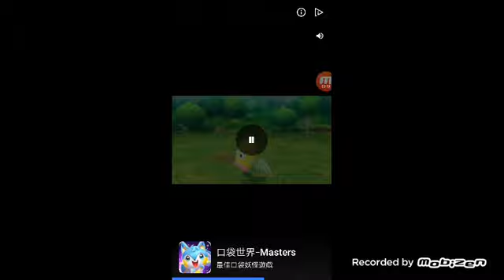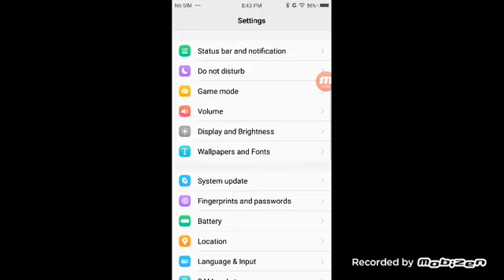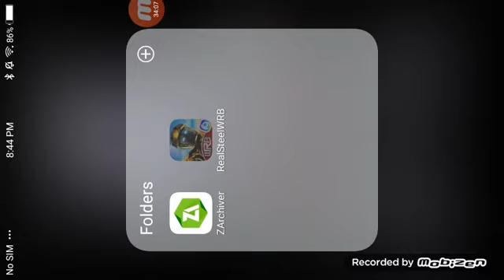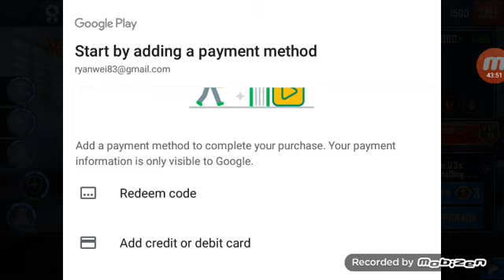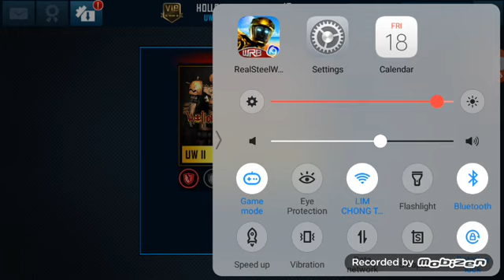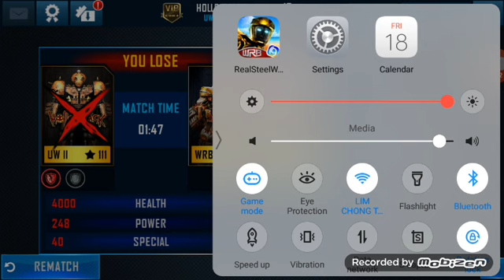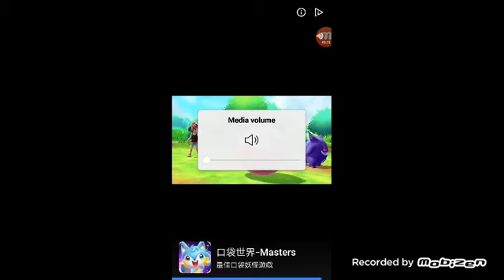Real steel 8